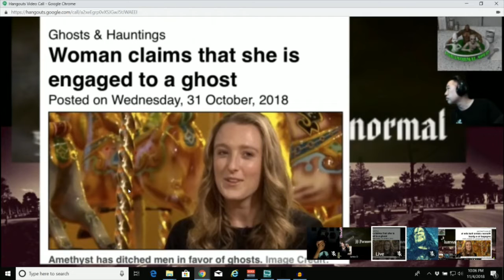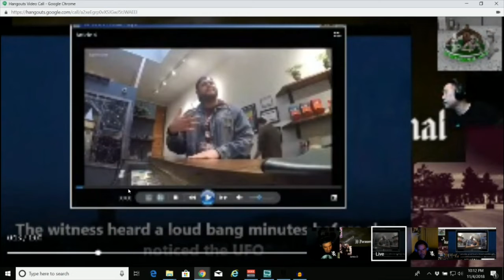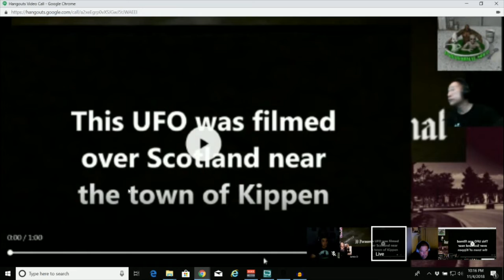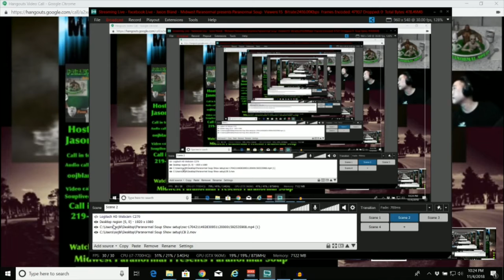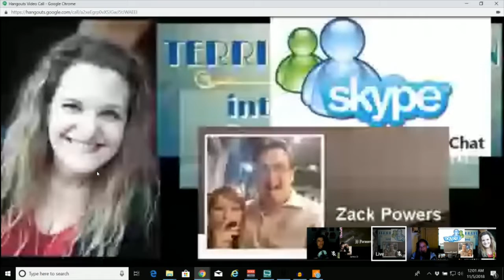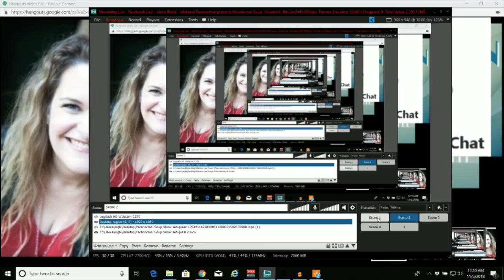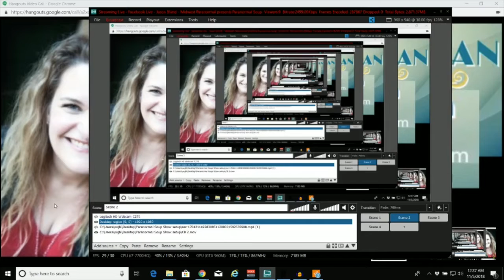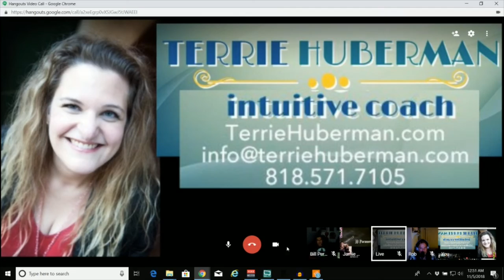Paranormal Soup ep 158 guest Terrie Huberman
Guests
Terrie Huberman Intuitive Coach
Terrie comes from a family of intuitive women, and learned she was a medium when she started to investigate paranormal claims in various locations. Having taken many courses and certifications requiring vigorous study and validation in Psychic, Mediumship, IET®, guided meditations, Reiki, and Akashic Records, she’s been publicly tested and validated as authentic and ethical, and does it all with a side of compassion and kindness. She has a background in improv comedy so her approach to sessions will always include using humor; laughter is healing.

She is always open to self-growth and improvement andcontinues to take courses in various healing modalities and finds it important to always be striving to learn more so that she can help others heal. Her goal is that herclients leave working with her feeling empowered and courageous on their journey towards their goals so that they can achieve their freedom, security, and joy.